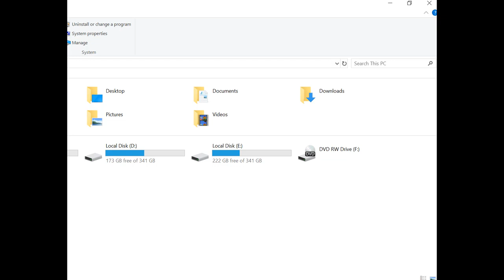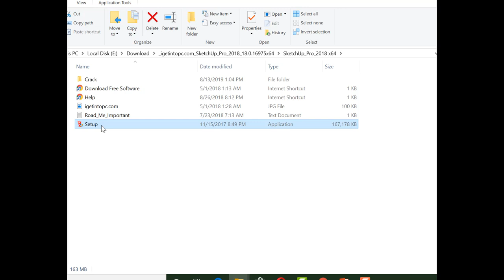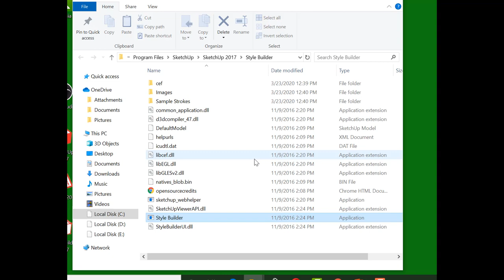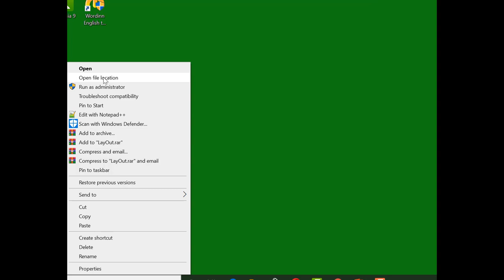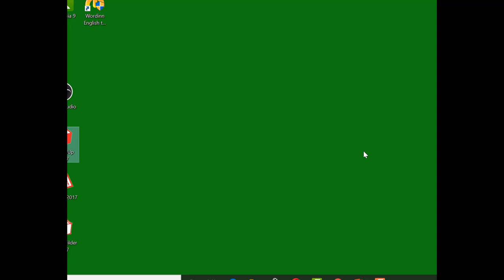How to install Sketchup Your Own PC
We describe how to install Sketchup 2017 pro x 64 bit  and have downloaded from  below link